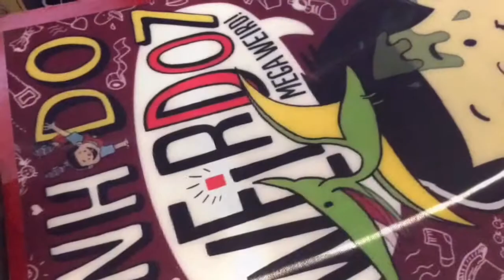Stikbot dimensions part 3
Blue, Goldy and whiskers (the cat) just met a evil MONSTER!